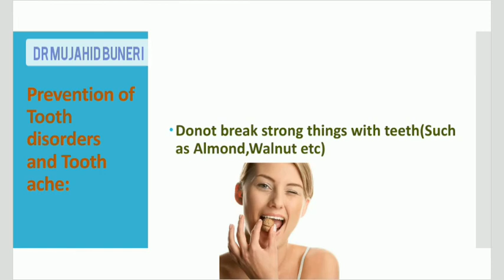Quick Relief Of Tooth Ache || Dr M B